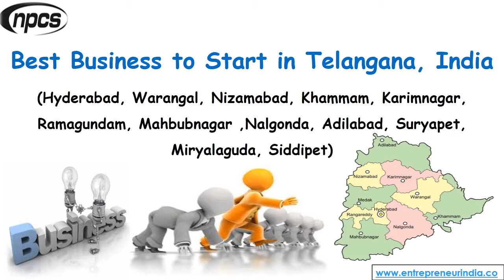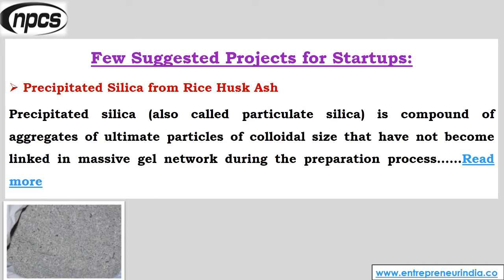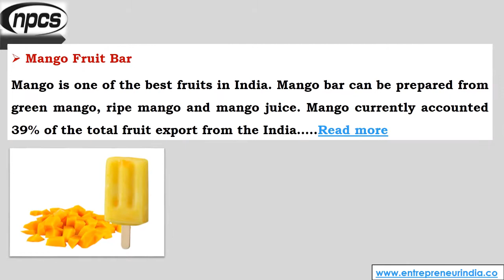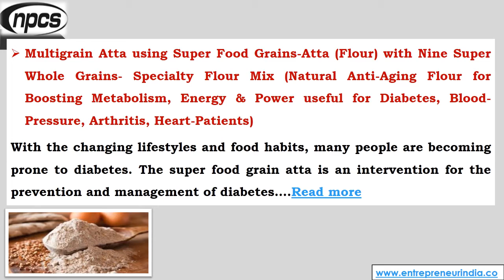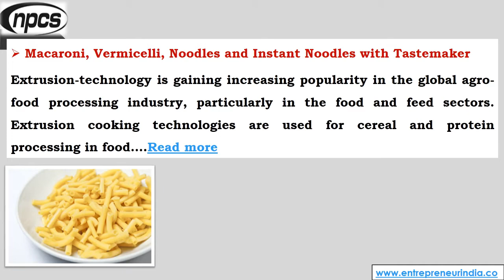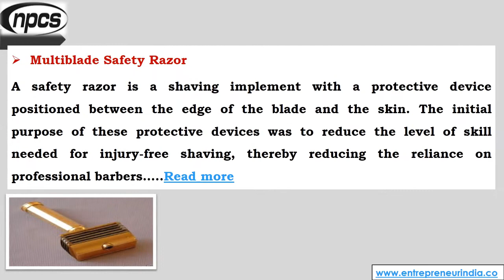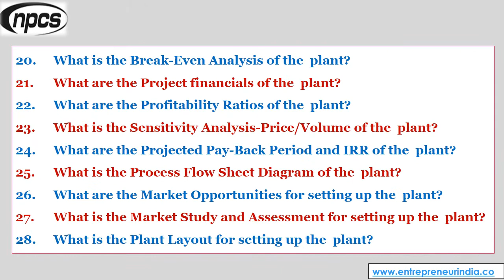Telangana | India | Best Business Opportunities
Telangana, India - Best Business Opportunities, Identification and Selection of right Project, Thrust areas for Investment, Industry Startup and Entrepreneurship Projects

Major Industrial Areas in Telangana:

• Automotive Park, Toopran
• Industrial Park Rakamcherla
• Industrial Park Biotech Park Phase -II Extension
• Industrial Park Biotech Park Phase -III Karakapatla
• Industrial Park Jeedimetla Phase-III
• Industrial Park Phase-II IHC
• Industrial Park Kucharam
• Industrial Park Turkapally
• Industrial Park Sarangapur
• Pashamylaram Pahse-III Extension
• APIIC Pashamylaram Phase-III IDA
• EPIP Pashamylaram
• IDA Indrakaran
• IP Buchinelly
• IP Yelamalla
• Textile Park
• Aerospace SEZ Adibatla

ENTREPRENEUR INDIA
106-E, Kamla Nagar, Opp. Mall ST,
New Delhi-110007, India.